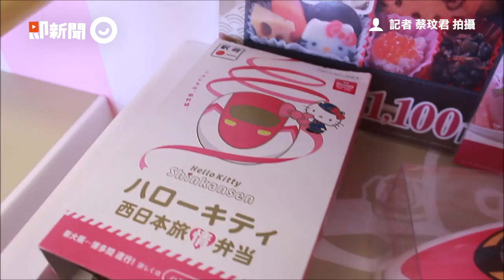「開箱」日本Hello Kitty新幹線 主題車廂還有超萌造型便當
「Hello Kitty新幹線」開箱！必拍必買亮點一次告訴你
Hello Kitty新幹線6/30上路！8種日本鐵路周遊券都能用
☛即新聞粉絲專頁
☛合作洽談信箱 （或私訊即新聞粉絲專頁）